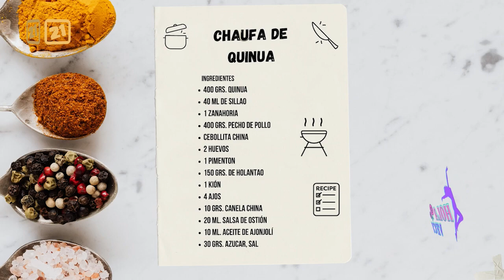Instituto Pacífico: Como preparar "Chaufa de Quinua"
Hoy en Hola Veci 🌸 estuvimos de regreso con "Pacífico Institución de Educación Superior" donde podremos cursar una carrera tecnica y en esta ocasión nos tuvieron una rica preparación de "Chaufa de Quinua". 😋